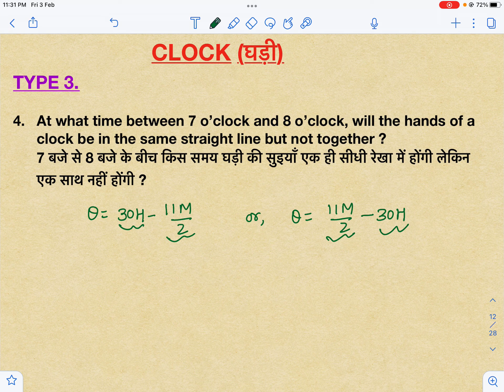At what time between 7 o’clock and 8 o’clock, will the hands of a clock be in the same straight line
CLOCK Type 3. Q.4
4.   At what time between 7 o’clock and 8 o’clock, will the hands of a clock be in the same straight line but not together?
7 बजे से 8 बजे के बीच किस समय घड़ी की सुइयाँ एक ही सीधी रेखा में होंगी लेकिन
एक साथ नहीं होंगी ?